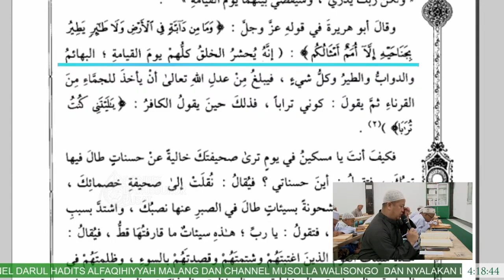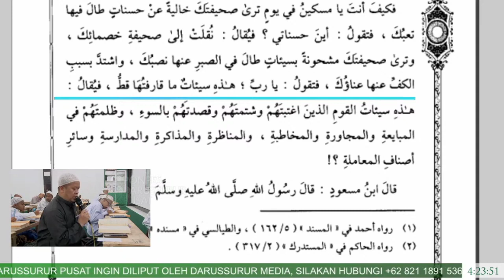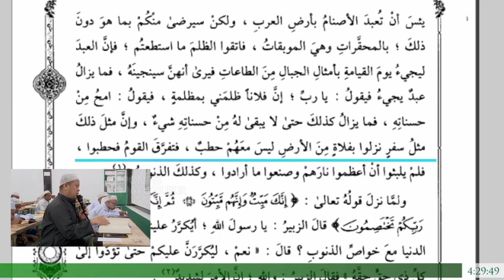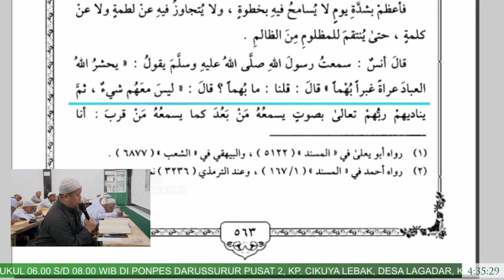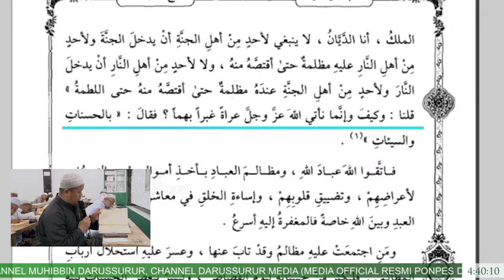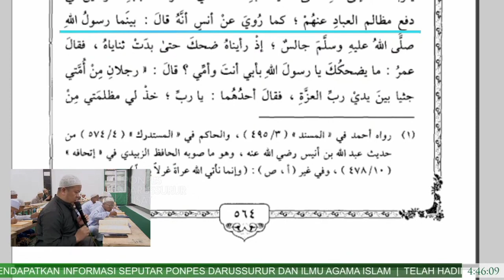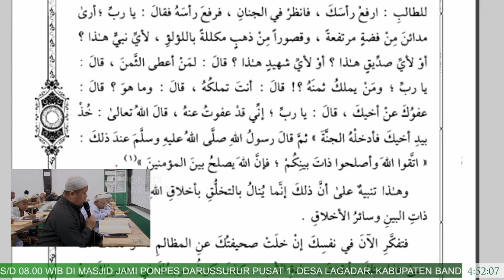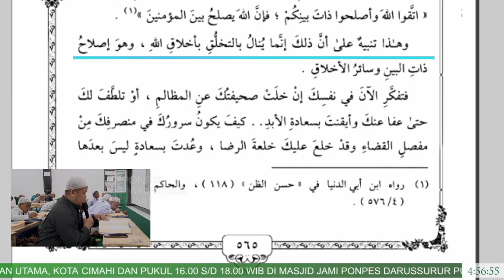Kitab Ihya Ulumuddin Juz 4 hal 505 baris ke 8 dari bawah